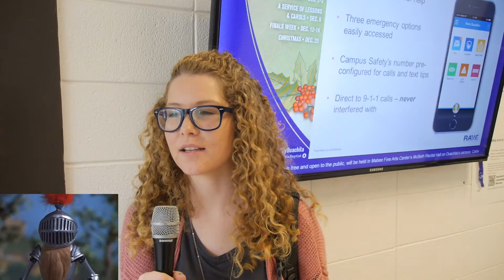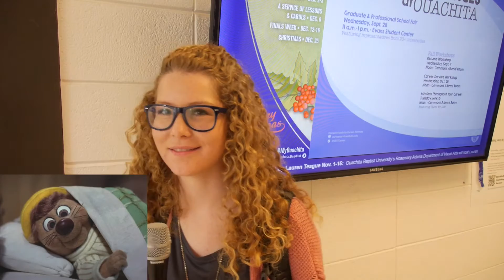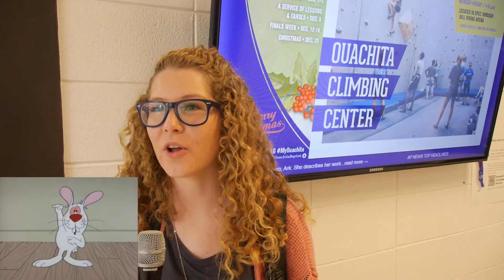College Students VS Classic Christmas Characters (Part 2)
Christmas time is filled with many traditions!  Every family has something unique that they do over the holidays.  One of those traditions for my family is watching old Rankin  Bass Christmas specials.
  Rankin Bass Productions made holiday specials in the 1960s and 70s, using traditional and stop-motion animation.
There were the people behind Christmas Classics like Rudolph the Red nosed Reindeer, Frosty the Snowman, Santa Clause is Comin to Town, and so many more.
  These are must-watches every year in  my house, but how much do other people watch these specials?
I’m going to show these people characters from various Rankin Bass specials and see if the can tell me the name of that character and what movie they are in.